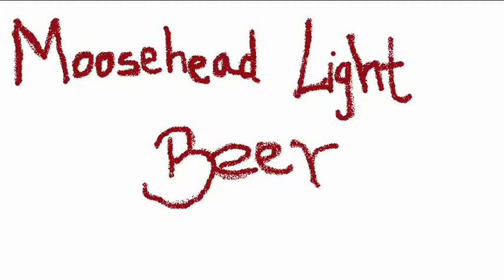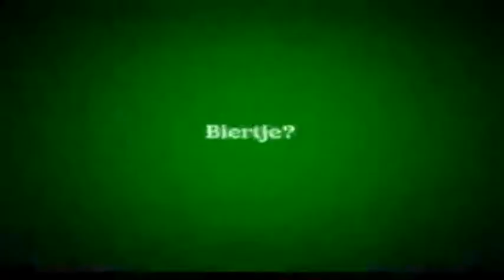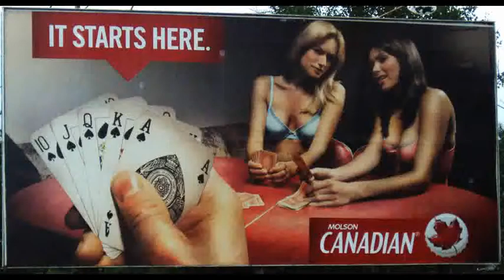References:
Rosalind Gill. 'Empowerment/Sexism: Figuring Female Sexual Agency in Contemporary Advertising.'

Sut Jhally. 'Advertising, Gender and Sex: What's Wrong with a Little Objectification?'

Helen Irving. 'Little Elves and Mind Control: Advertising and Its Critics.'

John Harms and Douglas Kellner. 'Toward a Critical Theory of Advertising.'

Richard Polly. 'The Distorted Mirror: Reflections on the Unintended Consequences of Advertising.'